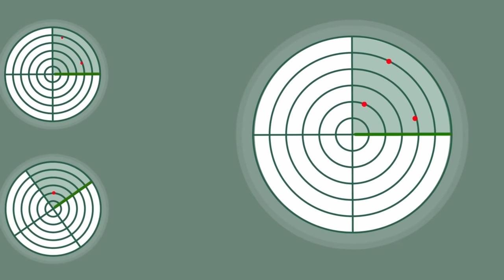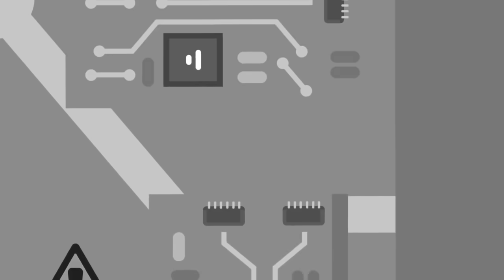SCP-1984 – Tangan Mati (Animasi SCP)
SCP-1984 adalah anomali tingkat Keter yang juga dikenal sebagai Tangan Mati.

SCP-1984 diciptakan oleh Uni Soviet selama Perang Dingin yang berfungsi sebagai mekanisme pencegahan serangan nuklir kedua. SCP-1984 sebenarnya adalah sistem yang disebut di media Barat sebagai "Tangan Mati", sebuah respon nuklir otomatis yang umumnya diyakini dipicu oleh penghancuran struktur komando dan kontrol Uni Soviet. Namun, alih-alih menjadi jaringan sensor dan sistem komputasi, SCP-1984 adalah entitas otonom dan mandiri dari berbagai keberadaan yang dapat diamati dengan akses langsung ke semua lokasi nuklir Rusia dan kemampuan untuk memulai peluncuran ICBM yang tersimpan didalamnya.

SCP-1984 – Tangan Mati (Animasi SCP) berasal dari "SCP-1984" oleh akun terhapus.